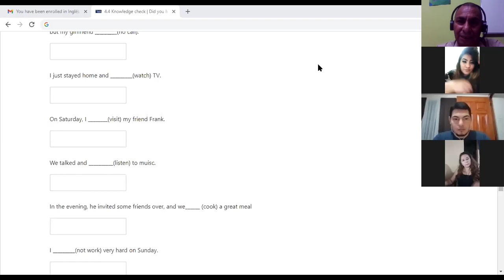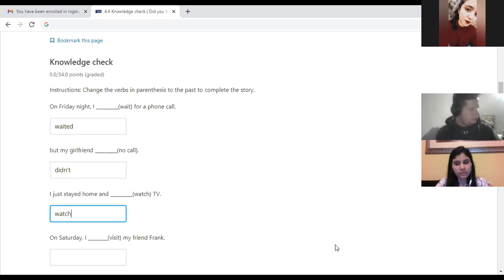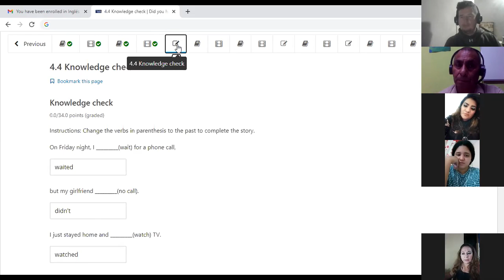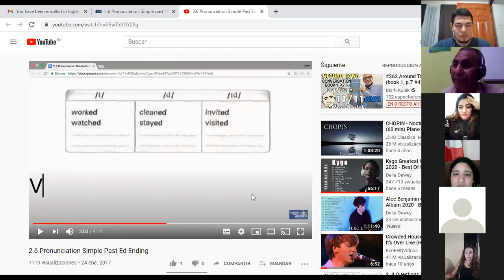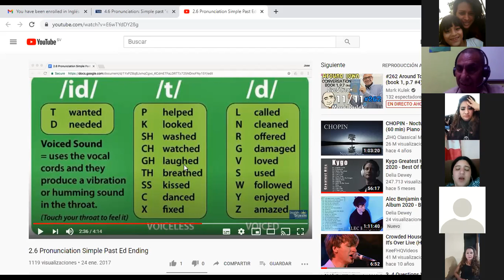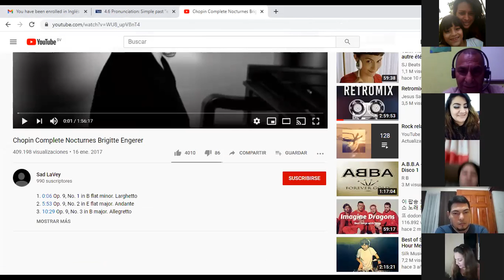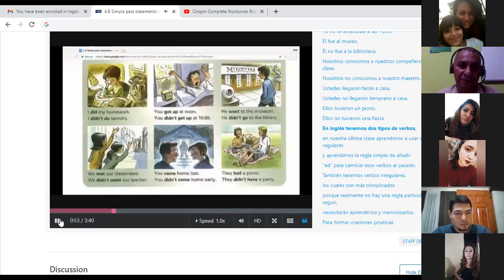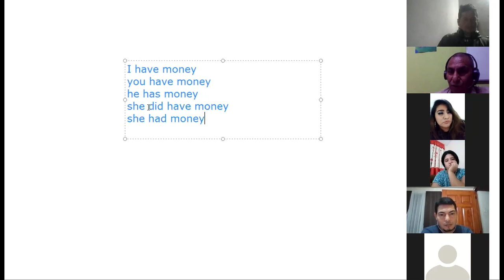Ingles Corporativo-simple yes no question p3-1-8-9-pm